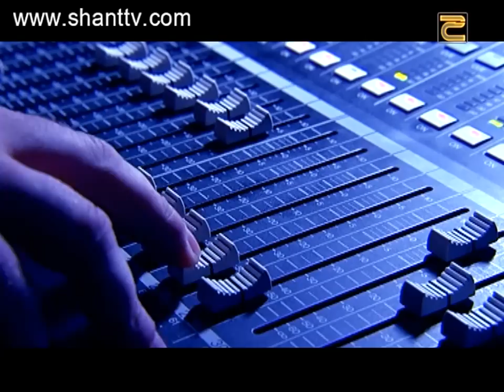X-Factor4 Armenia-Auditios4-Aram Nazinyan/Алла Пугачева/Дай нам Боже 30.10.2016